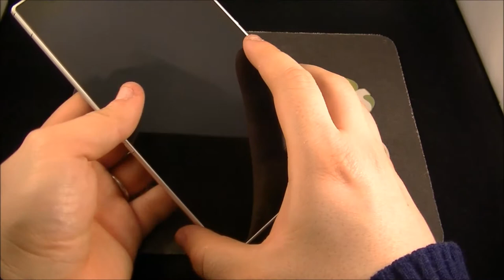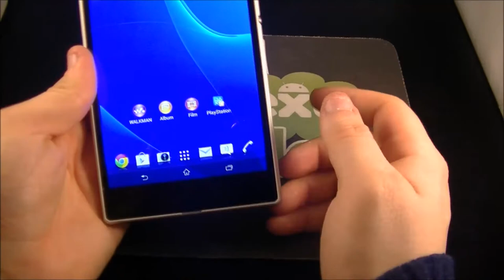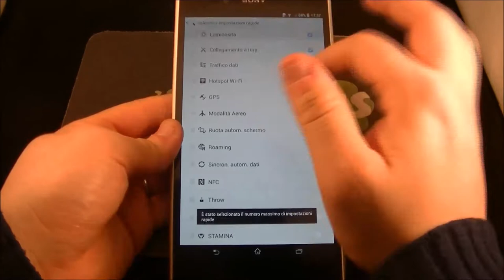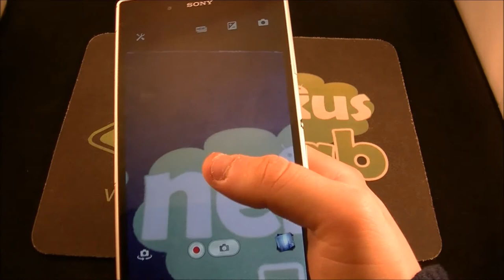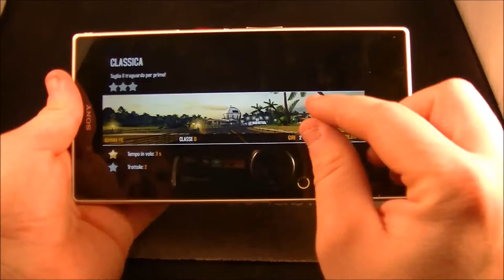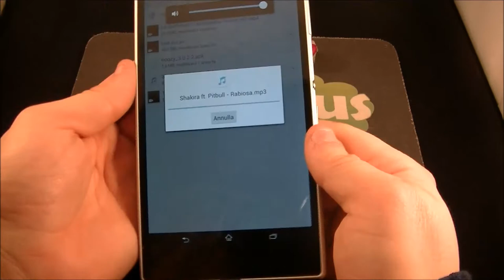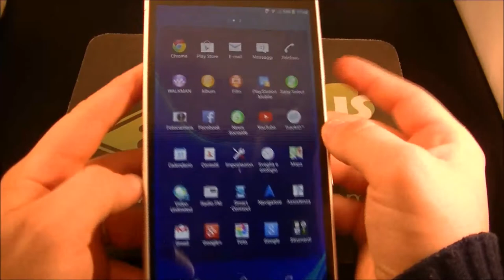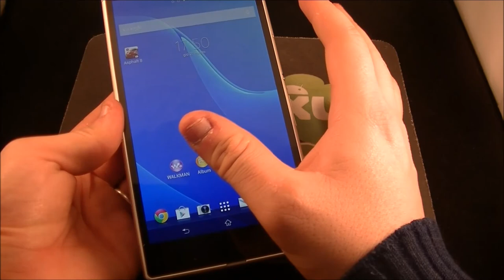Sony Xperia Z Ultra video recensione NexusLab